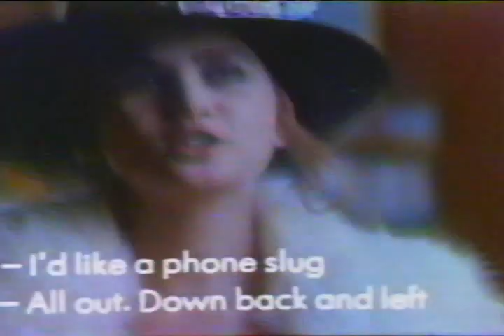O Ultimo Tango em Paris - (Band - Especial )